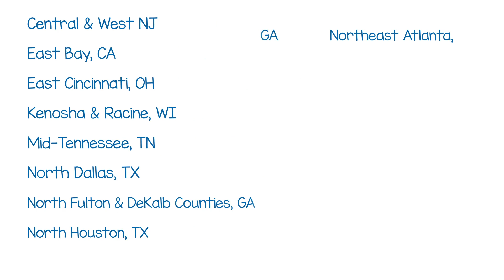Young Rembrandts Drawing Classes: Come See What Art Kids Can Do: March-April 2017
At Young Rembrandts it's time to show off our amazing STUDENT artwork. For this showcase, we have collected artwork from our classes across North America. Showing you what kids can do with Young Rembrandts Drawing Classes. Discover the Power of Drawing Today!